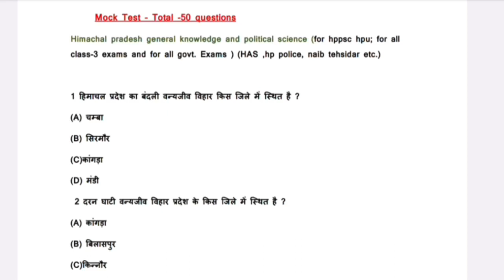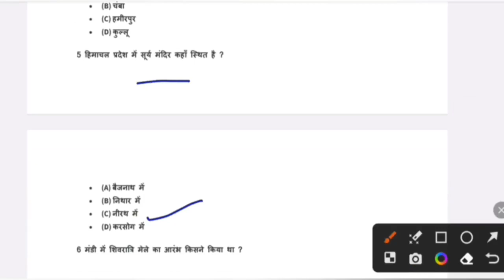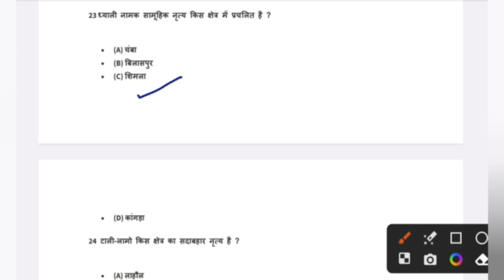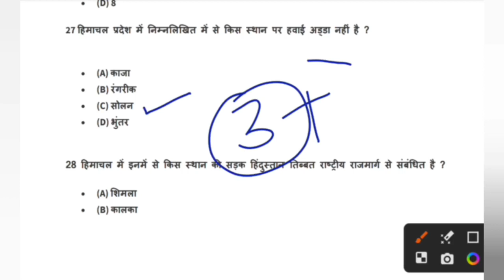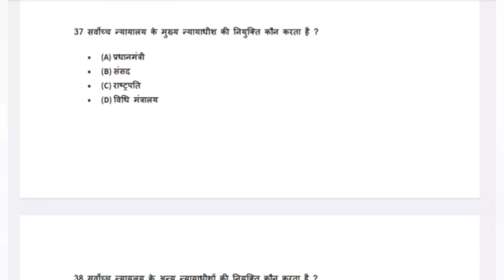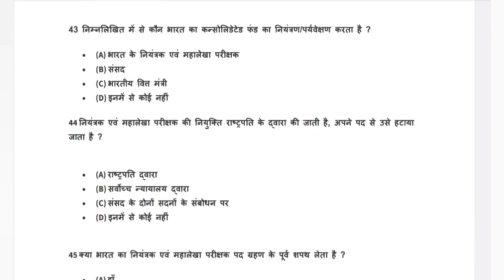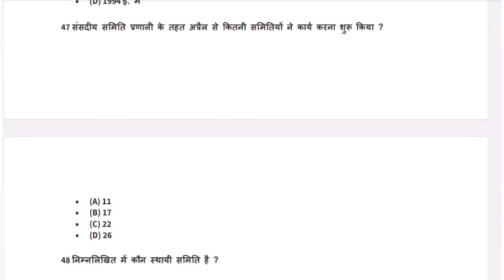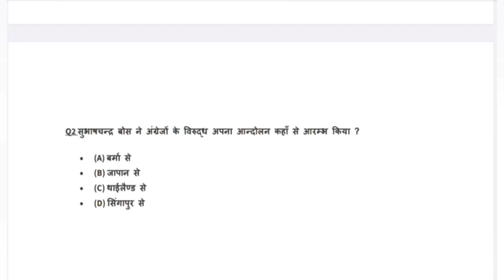Mock Test | Top 50 GK Questions | HPP | Forest Guard | HPJ | All Class-3 Exams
Join Our Whatsapp Group For Class PDFs 📖 👮🏻‍♂️🎯👇🇮🇳

Hlo Aspirants 👮🏻‍♂️

hp police
hppsc
Hp patwari
hp patwari bharti 2023
hp patwari mock test
hp patwari recruitment 2023
hp si
hp patwari training
hp patwari gk questions
hp patwari ki tyari kaise kre
ptc daroh
himachal police
hp forest guard
hp patwari bharti
hp patwari upcoming vacancy 2023
hp patwari practice set
hrtc conductor question paper
hppsc question paper
hppsc practice set
hppsc mock test
All Class-3 Exams
HPPSC Paper -1
Hppsc previous year paper
Hppsc pyq
HPPSC Paper 1 (All Class-3 Exams)
HPPSC Previous Year Questions